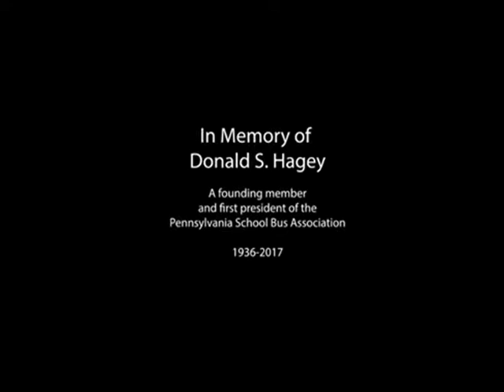In Loving Memory of Donald S. Hagey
The PSBA remembers a founding member and first president of the assocaition, Donald S. Hagey.